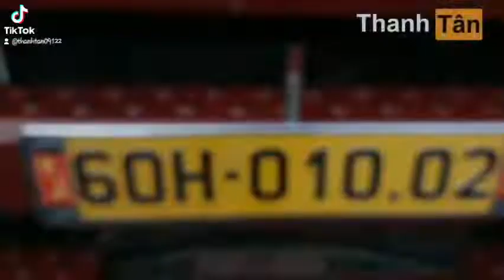Hyundai 4 chân XC